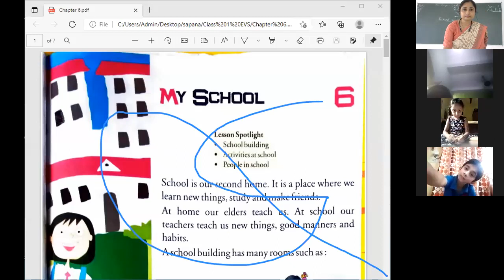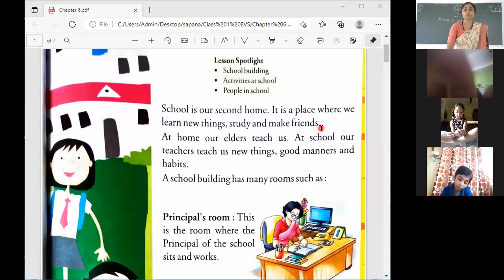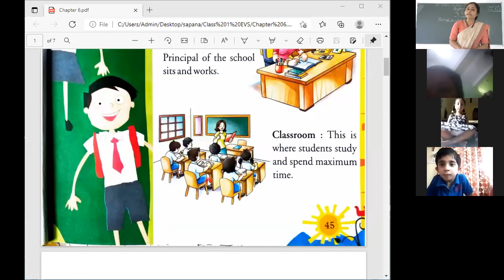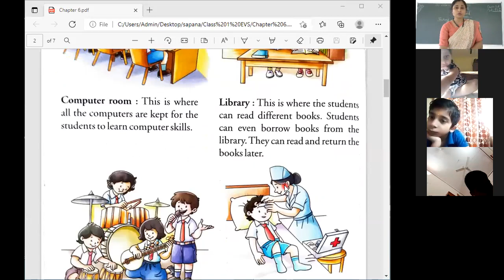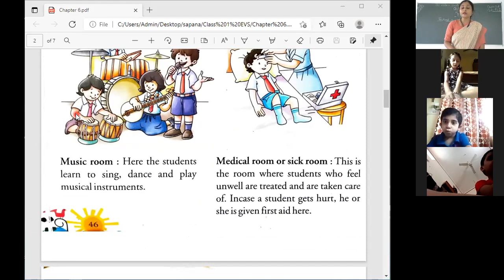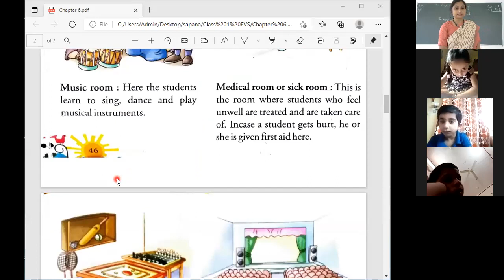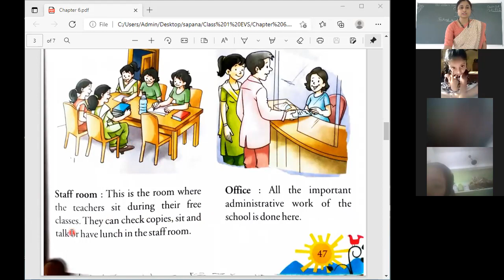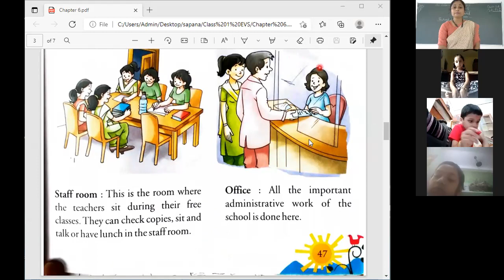Class 1 EVS/Ch. 6. My School ( Part 1)